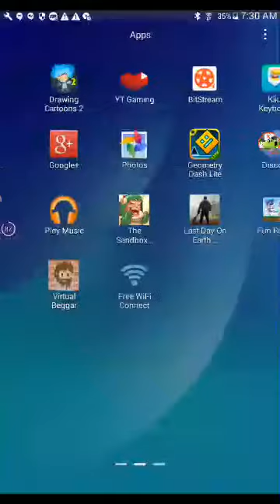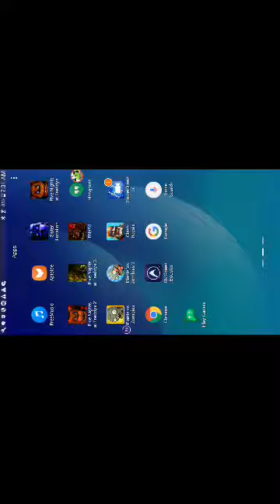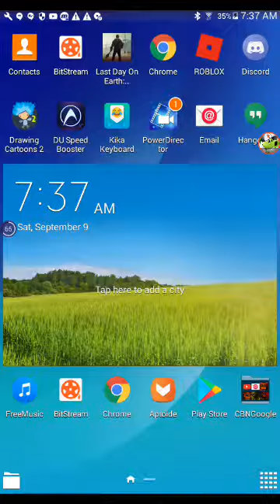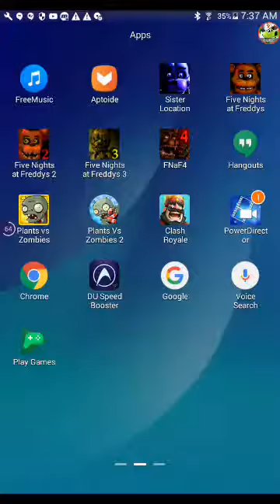Night 3 fnaf 2 Noooooooo way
Oh com'on